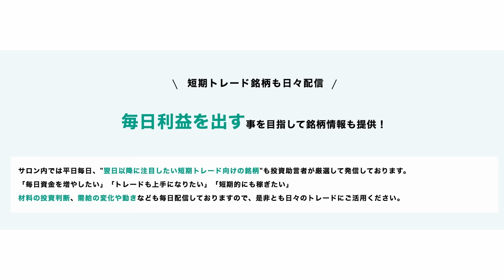【12月19日相場解説】植田総裁会見を受けて今後の株式市場の動きを解説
投資助言のサービス（KIS公式版）は現在特典付きでお試し頂けます

【武下明徳】
1958年 10月28日 福岡県大川市に生まれ。

1994年7月 静岡支店長
1997年5月 難波支店長
2000年4月 名古屋駅前支店長
2002年9月 三菱証券営業企画部長
2005年3月 東京三菱銀行リテール営業部特命部長
2006年11月 三菱UFJ証券神戸支店長
2007年5月 近畿地区部長
2008年5月 投資アドバイザリーグループ長
2010年5月 三菱UFJモルガン・スタンレー証券執行役員ダイレクトチャネルグループ長
2012年5月 執行役員営業統括部長
2013年5月 執行役員副本店長
2014年5月 執行役員東京・神奈川・千葉・埼玉・茨城・沖縄地区担当
2015年6月に執行役員を退任しMUSビジネスサービス常勤監査役就任
2018年6月に退任